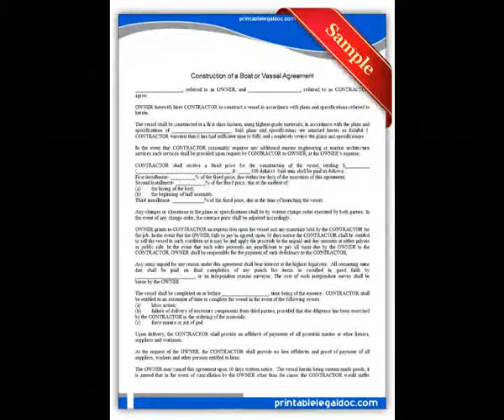Free printable Construction of Boat or Vessel Forms